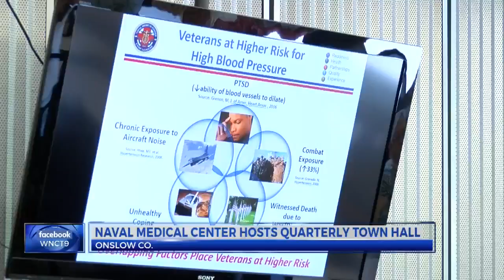North Carolina DMV OKs license plate